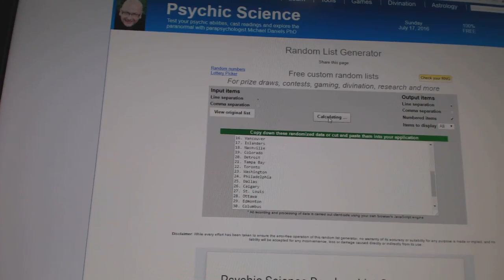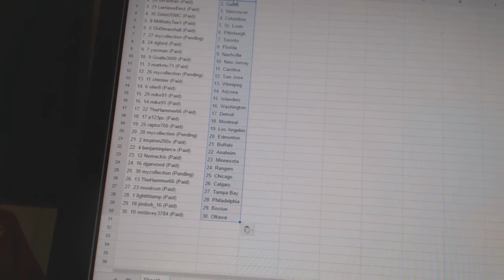Team Randoms - C&C GB #6235